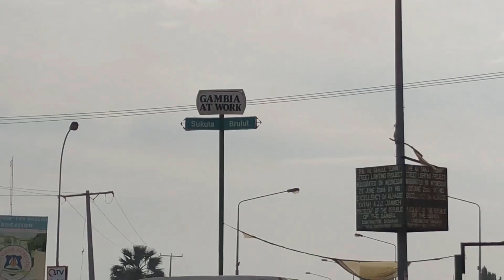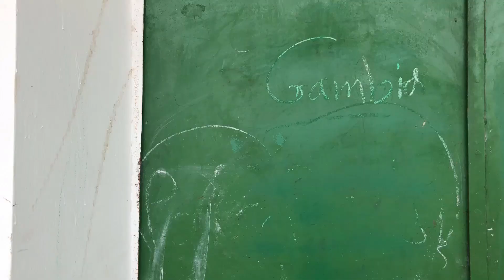Gambia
PLEASE GIVE GENEROUSLY TO PROVIDE CLEAN WATER FOR THE VILLAGE OF TIABA NYASS IN THE GAMBIA AND KNOW THAT ALL OF YOUR MONEY IS REACHING THE GAMBIA

Our Christmas Lights (featured on Channel 4 in 2015, in their Christmas Eve 8 p.m. broadcast, "My Crazy Christmas Lights") this year, 2018/19, will  provide clean, reliable, accessible and fresh water to Tiaba Nyass, a small village in the Gambia that has a population of 890 villagers. I flew to the Gambia in November ( at my own expense) to visit the village, accompanied by Water For Africa,  and am returning in March, 2019.

The Christmas Lights will raise funds to provide a deep bore hole, solar powered water pump, for the village. The solar panels will pump the water continually into tanks raised high above the ground, that will then feed water to strategically placed stand pipes around the village. The villagers will dig the trenches for the piping taking the water to the stand pipes. Your donations will pay for the digging of the bore hole, by Water For Africa Gambian staff, using their drilling rig, the building of the tower to house the water tanks, the water tanks themselves, the water pump, its control unit, the stand pipes and all the piping needed. We will oversee the project ourselves, from start to finish. I visited the Gambian supplier of all the equipment being installed and costed the project. No money is being siphoned off for U.K. salaries or offices. No one in Water For Africa U.K. are paid for their work. It is all voluntary.  The Water For Africa Gambian staff come from, and their families live, in similar villages in which, Water For Africa have previously installed water pumps. When I visit the village, I use my luggage allowance to take donated goods to distribute.   We also intend to remain involved with the village we assist, to maintain the water pump and help provide other needed amenities.

 PLEASE HELP US RAISE THE NECESSARY AMOUNT AND PROVIDE A CHRISTMAS GIFT THAT WILL TRANSFORM LIVES.